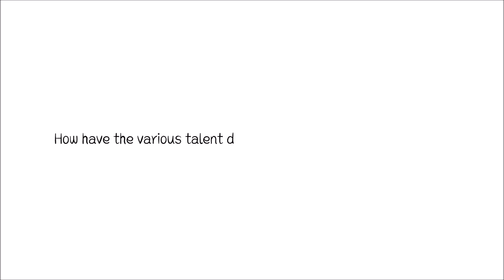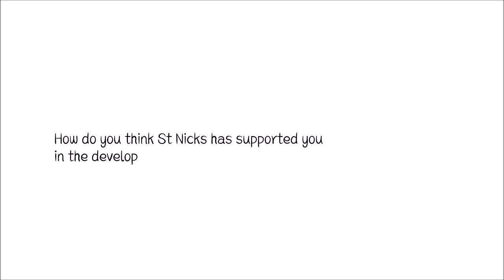Voices from St Nicks - Isabelle Looi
Listen to this soundbite by Isabelle Looi who has experienced our Science Talent Development Programme (STDP) here at St Nicks. What was her most memorable opportunity in STDP? She recounts with gratefulness the help and support she had received from her teachers and friends that made the experience a meaningful one. Are you also passionate about the Sciences? SayyestoStNicks and be a part of the STDP!